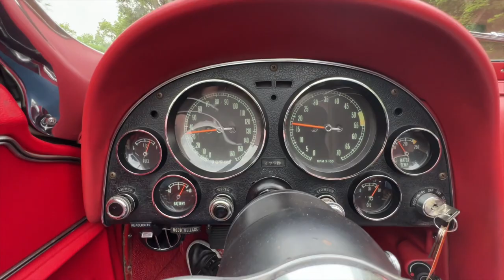K10100- 1967 Corvette 327/300 Ermine White walk around and driving video